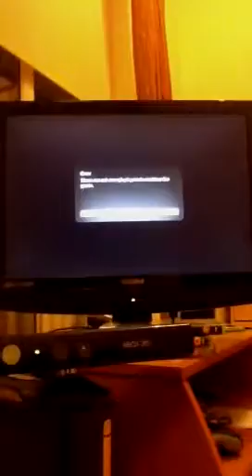Call of duty black ops zombies the clues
These episodes are all about the clues enjoy